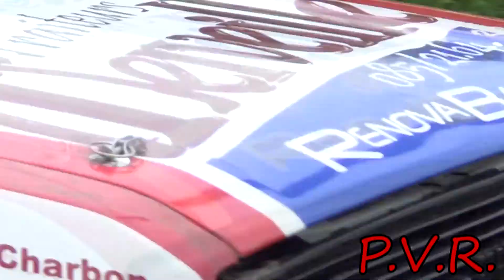Rs Muller - Gilson 2013 by P.V.R.